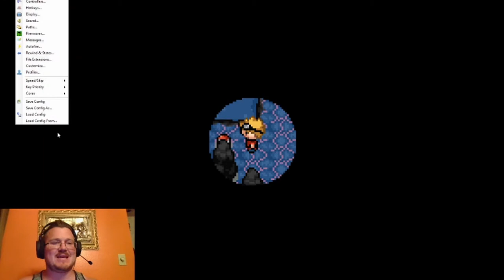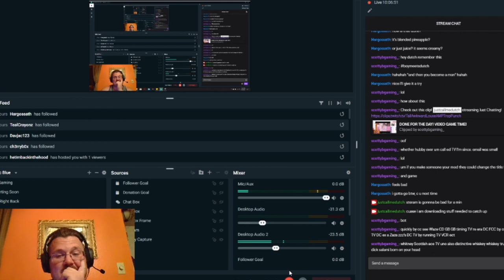ON THE PHONE!!! [Pokemon Glaze: Part 4]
The struggle for GETTING OFF THE PHONE!

The 70 Moment of Life:

Category
Entertainment